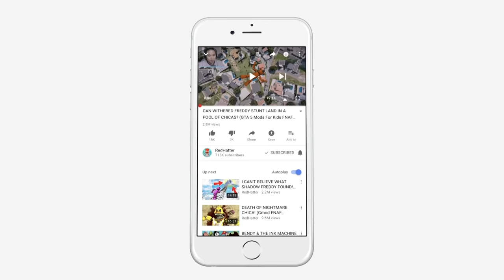Animatronics VS Evil HORROR 3AM Monster Army! (GTA 5 Mods FNAF RedHatter)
REDHATTER